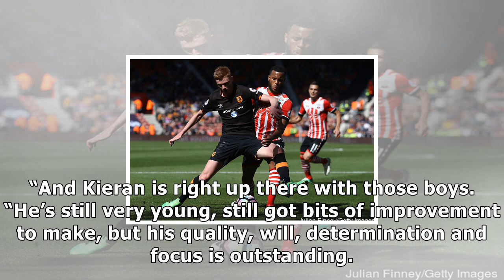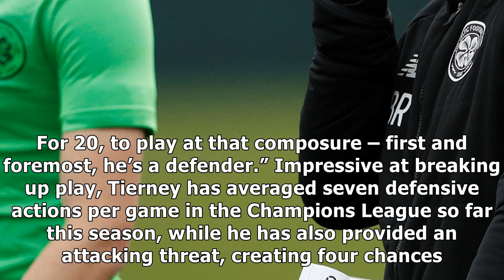Kieran tierney up there with danny rose and ryan bertrand, says brendan rodgers